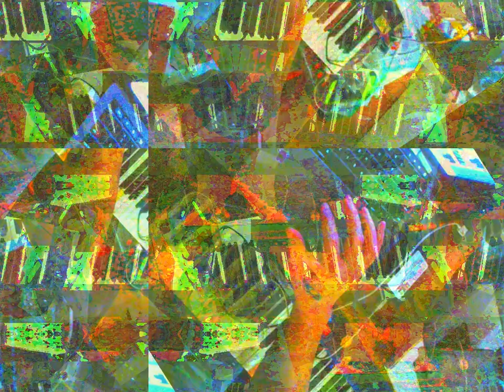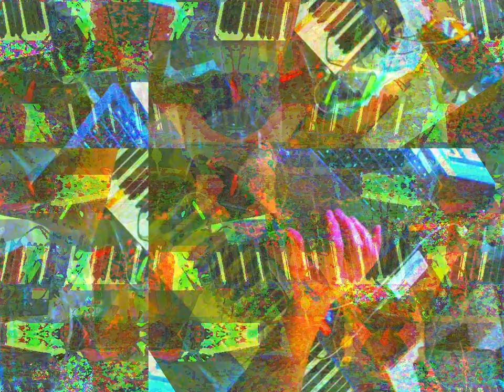Movie 23 03 23 04h34m58s